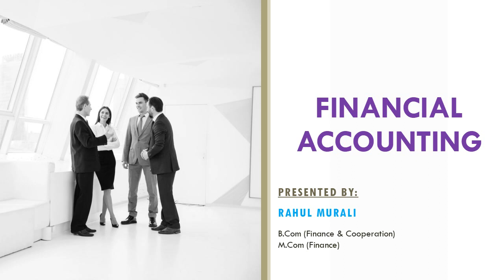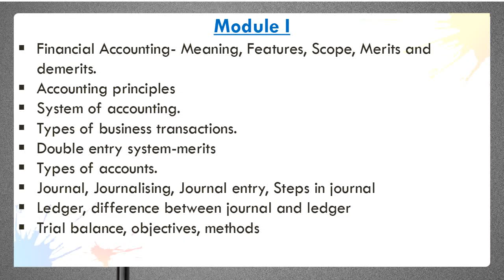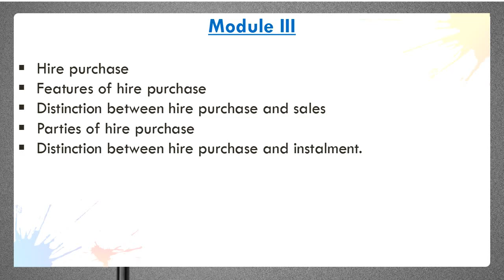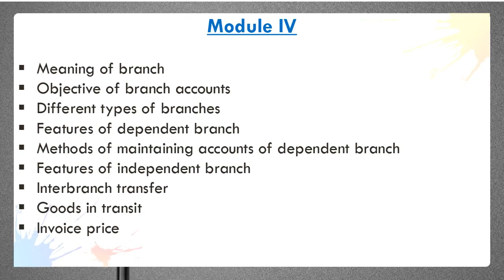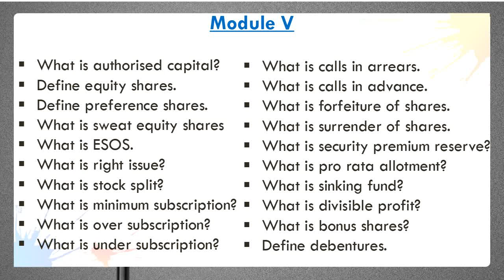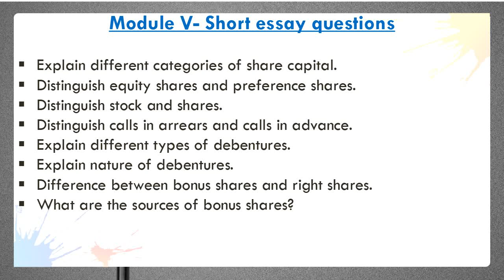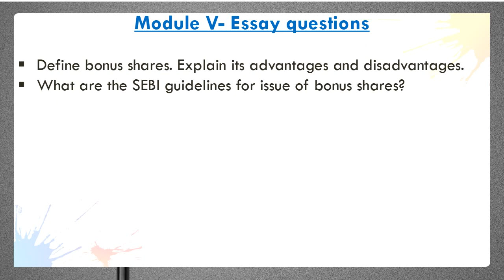CALICUT UNIVERSITY | FINANCIAL ACCOUNTING | BBA | 2ND SEMESTER | REVISION | THEORY | MALAYALAM